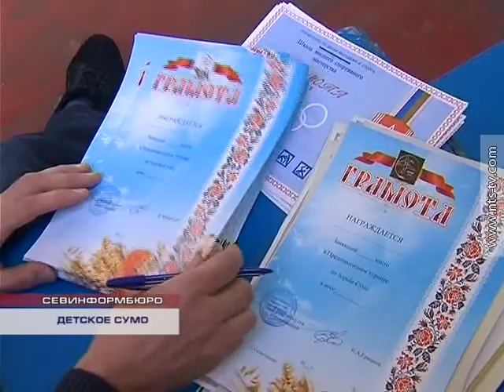28.12.2014 ДЕТСКОЕ СУМО